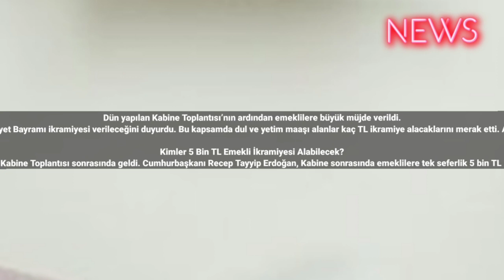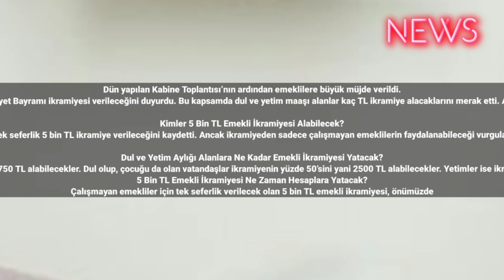Bakan Işıkhan Müjdeyi Verdi! 5 Bin TL Emekli İkramiyesinin Hesaplara Yatacağı Tarihi Belli Oldu!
Dün yapılan Kabine Toplantısı’nın ardından emeklilere büyük müjde verildi.
Emeklilerin bir süredir merakla araştırdığı emekli ikramiyesi konusu karara bağlandı. Dün, Kabine Toplantısı sonrasında çeşitli açıklamalarda bulunan Cumhurbaşkanı Recep Tayyip Erdoğan, tek seferlik 5 bin TL Cumhuriyet Bayramı ikramiyesi verileceğini duyurdu. Bu kapsamda dul ve yetim maaşı alanlar kaç TL ikramiye alacaklarını merak etti. Ayrıca, 5 bin TL Cumhuriyet Bayramı ikramiyesinin ne zaman yatacağı da bir başka merak konusu oldu. Peki, 5 bin TL emekli ikramiyesi ne zaman yatacak? Dul ve yetim aylığı alanlara kaç TL emekli ikramiyesi verilecek?

Kimler 5 Bin TL Emekli İkramiyesi Alabilecek?
Milyonlarca emekliyi mutlu edecek haber, dün Kabine Toplantısı sonrasında geldi. Cumhurbaşkanı Recep Tayyip Erdoğan, Kabine sonrasında emeklilere tek seferlik 5 bin TL ikramiye verileceğini kaydetti. Ancak ikramiyeden sadece çalışmayan emeklilerin faydalanabileceği vurgulandı. Yani çalışan emekliler herhangi bir ikramiye alamayacaklar. Bu nedenle de ikramiye ödemesinin toplamda 12.2 milyon emekliye ödeneceği anlaşıldı.

Dul ve Yetim Aylığı Alanlara Ne Kadar Emekli İkramiyesi Yatacak?
Dul olup çocuğu olmayan kişiler, ikramiyenin yüzde 75’ini yani 3750 TL alabilecekler. Dul olup, çocuğu da olan vatandaşlar ikramiyenin yüzde 50’sini yani 2500 TL alabilecekler. Yetimler ise ikramiyenin yüzde 25’i kadarını, yani 1250 TL ödeme alabilecekler.
5 Bin TL Emekli İkramiyesi Ne Zaman Hesaplara Yatacak?
Çalışmayan emekliler için tek seferlik verilecek olan 5 bin TL emekli ikramiyesi, önümüzdeki ayda, yani Kasım ayında yatırılmaya başlayacak. Net bir gün verilmemekle birlikte ödemelerin, TC kimlik numarasının son hanesine göre yapılması bekleniyor. #2024 #2025 #2023